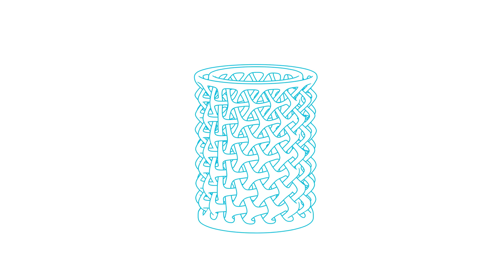Fitchwork Trailer (Philip Glass)